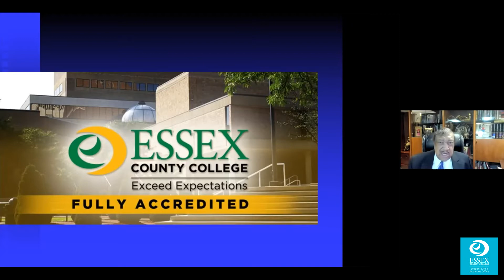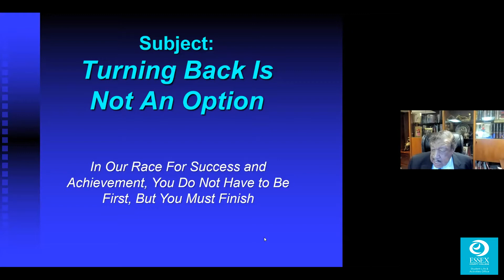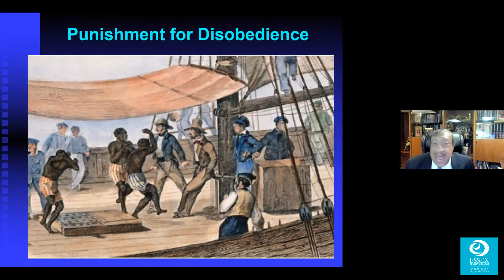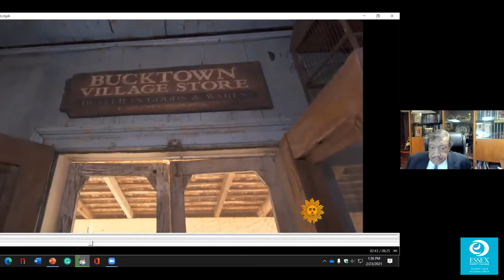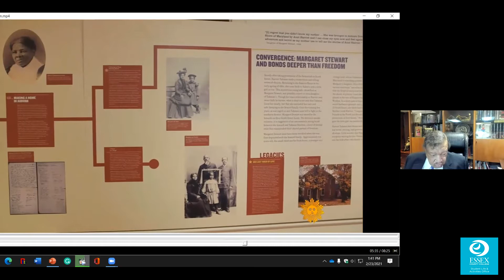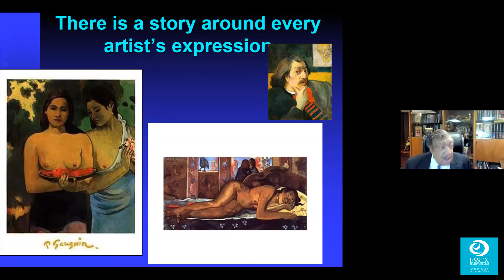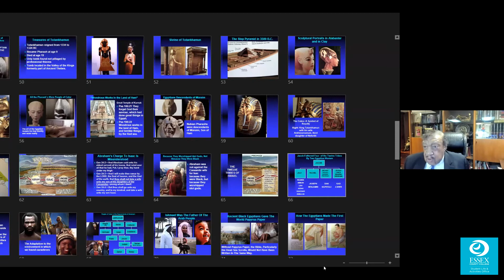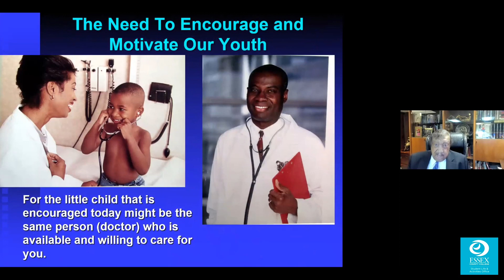Virtual Cafe / Episode 59: Black History - Past, Present & Future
Episode 59 of Essex County College Virtual Cafe, originally recorded live via Zoom on February 23, 2021. A production of the Student Life & Activities Office at Essex County College, Newark, New Jersey.

Special guest: Dr. Robert Spellman